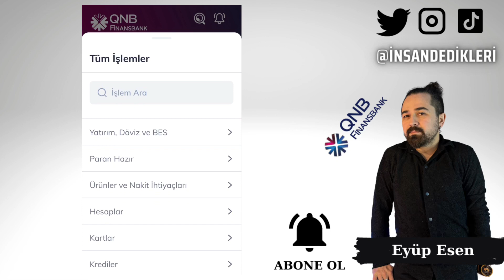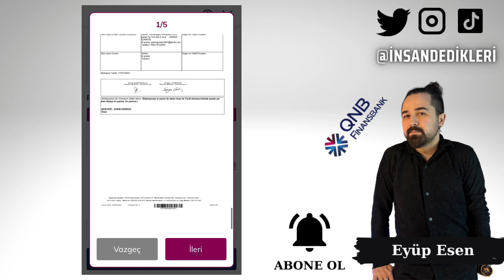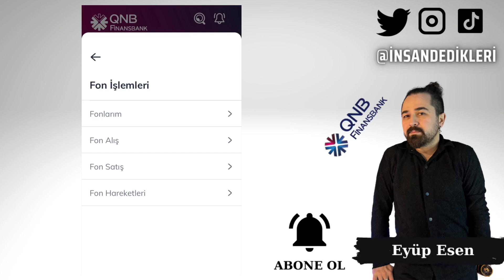QNB Finansbank Mobil Uygulama Fon İşlemleri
Gate StartUp Kazanmak İçin Kayıt Linki (Detaylı sermayesiz AirDrop video linki yanda) QNB Finansbank, yatırımcılar için birçok fon seçeneği sunmaktadır. Bu fonlar, yatırımcıların risklerini azaltarak yatırımlarını değerlendirmelerine yardımcı olmaktadır. Fon alım satım saatleri, hafta içi her gün 09:00 ile 17:30 arasındadır. Bu saatler dışında işlem yapılamaz.

QNB Finansbank fonları arasında yatırımcılar için en popüler olanı, Portföy Birinci Hisse Senedi Fonudur. Bu fon, yatırımcıların hisse senetlerine yatırım yapmalarına olanak tanır. Bu fonun getirileri ise genellikle yüksektir.

Ayrıca QNB Finansbank, yatırımcılar için birçok yatırım fonu sunmaktadır. Bu fonlar arasında, bireysel yatırımcılar için uygun olanlar ve kurumsal yatırımcılar için uygun olanlar bulunmaktadır. Yatırımcılar, fonların getirilerini ve risklerini dikkatlice incelemeden önce yatırım yapmalıdır.

QNB Finansbank, müşterilerine mobil uygulaması aracılığıyla da fon işlemlerini gerçekleştirmelerine olanak tanımaktadır. Bu sayede müşteriler, istedikleri yer ve zamanda fon işlemlerini gerçekleştirebilirler.

Son olarak, QNB Finansbank müşterilerine profesyonel danışmanlık hizmeti de sunmaktadır. Bu hizmet sayesinde müşteriler, yatırımlarını planlamak ve yönetmek için danışmanlardan destek alabilirler.
🤖 Android Mobil Uygulama Linki:
🍏 IOS Mobil Uygulama Linki: